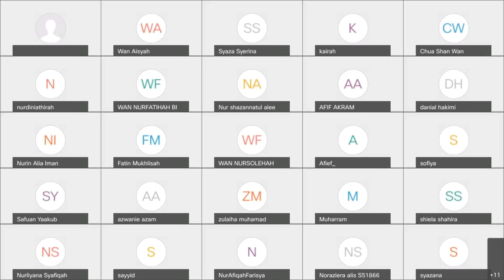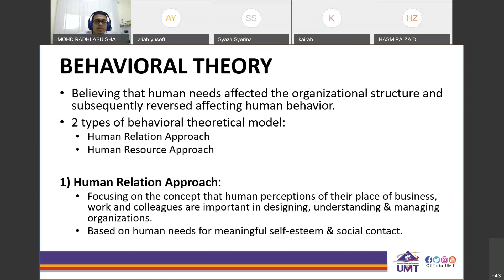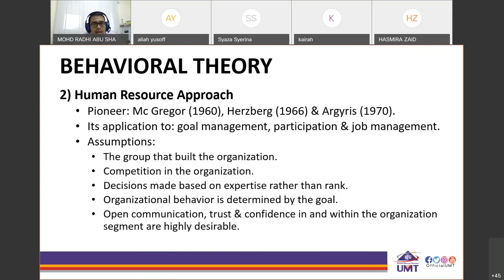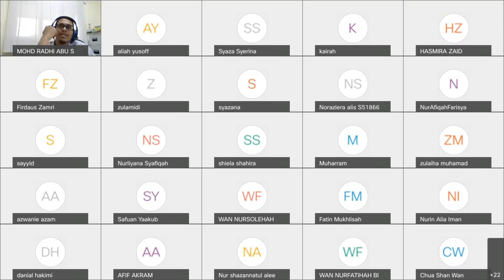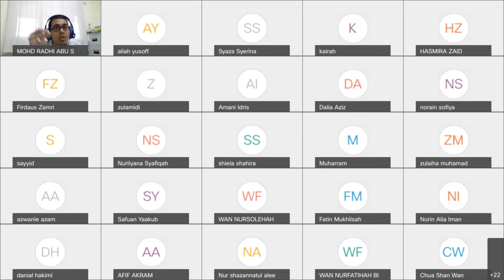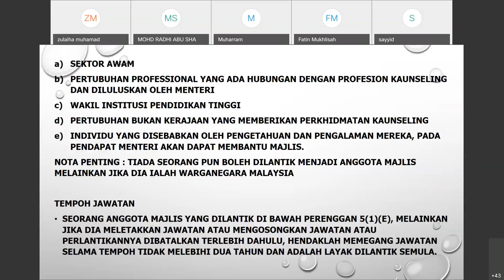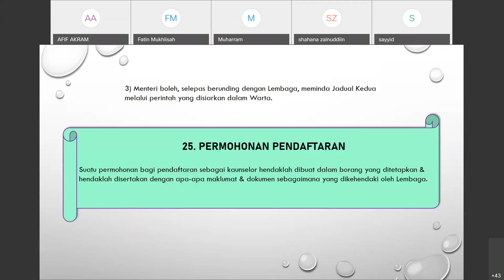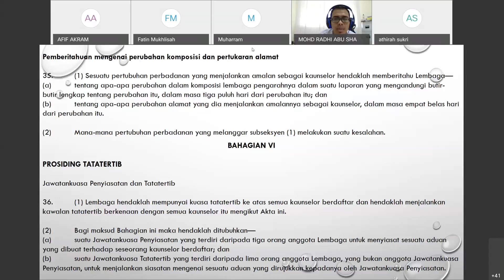5042021 Organizational Development Theory 2